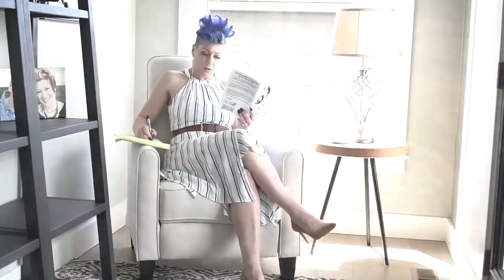How To Lose Weight & Keep It Off - Rebel Weight Loss And Lifestyle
Anyone can lose weight! But can you keep it off? Hear how this Rebel and business owner kept her weight off even during vacations, and in the face of travel, stress and life.

Marley Baird, our guest in this episode, is a YouTube and video marketer. She helps her clients build their YouTube channels and spread their message to the world. I started working with Marley about a year ago and I hired her company to put together beautiful professional videos. I got her on to Code Red. She lost 20 pounds. She stayed Code Red through the holidays and through travelling. For your information, her work gets her to travel every week.

What we get to know during the course of the interview with her on the podcast is that she has found travelling to have made her more conscious of choices that gel with her decision to go Code Red. If she knows she’s getting on a plane and the flight is going to be five hours, she packs her food. And if she knows she is going to be stuck somewhere, she looks for the options that she knows fit Code Red.

Marley admits that she knew she wasn't very happy being 20 pounds over where she needed to be at and eating what you wanted - junk and everything.

And even when she did start doing Code Red, she would have people saying: “What do you mean you're dieting? You're fine.” And now, when she looks at the “before” and “after” pictures and shows them to people, they say: “Oh yeah. Oh good for you.”  And prior to her Code Red experience, she had a personal trainer for over a year and the scale moved maybe three to four pounds.

So in Code Red, Marley finally got a custom program and she just dove right in. And here she is, one Rebel reminding the others, that following through with your weight loss commitment is not as scary. If she can do it, you can do it too.

Key Points of Discussion:

- Marley told Cristy she wasn’t happy with her weight. She agreed to try Code Red (6:44)
- She doesn't feel like she’s holding back or that she’s lacking good food (8:17)
- Her mind was made up and she was like: “I am doing this.” (10:26)
- The 10-pound takedown challenge was her gateway to the custom program (10:37)
- With Code Red, she saw the results quickly, that kept the momentum going (11:22)
- “Everyone who's making this lifestyle change should celebrate small wins” (14:12)
- If she has friends eating cheesecake, she'll have the strawberry fruit bowl (16:33)
- She still weighs herself every morning (17:29)
- She sleeps really easily and better now (20:48)
- “It's a commitment. It's just like anything else you decided to do in your life” (21:53)
- Remembering your commitment and why you are doing this (24:31)

Get your FREE copy of the On-The-Go Guide for Code Red approved food